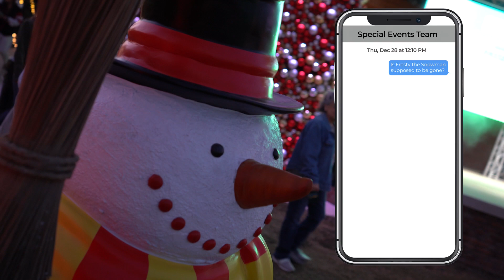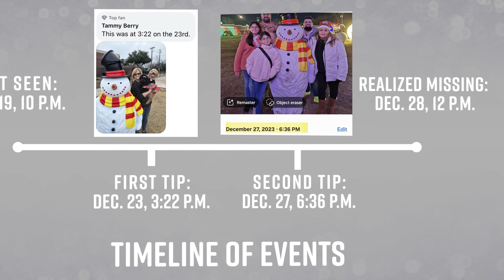The Case of the Missing Snowman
Get the full story of the snowman mystery that captivated a city and how Mansfield  came together to save Hometown Holidays.